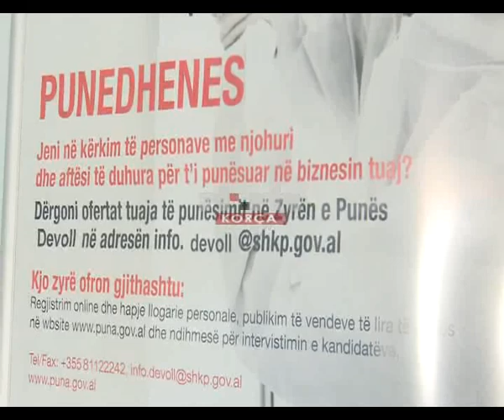Rriten kërkesat për punë në Devoll